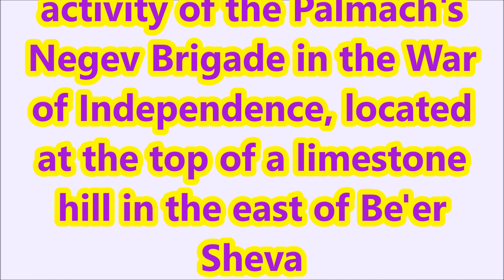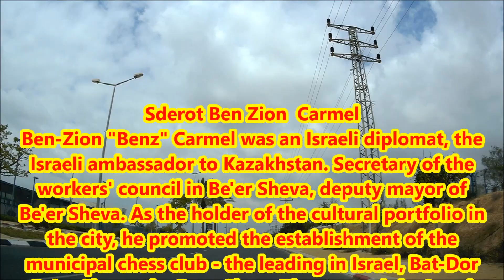אנדרטת הנגב Beer Sheva- monument of the Negev Brigade ISRAEL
אנדרטת חטיבת הנגב
את פני הנכנסים לבאר שבע מצפון מקבלת אנדרטת חטיבת הנגב: מבני בטון מרשימים, גדולים ומעוצבים מספרים את ההיסטוריה של חטיבת הנגב של הפלמ"ח. מיקום האנדרטה אינו מקרי - הוא מסמל את הכיוון ממנו נכבשה כבשו לוחמי החטיבה את העיר במלחמת העצמאות, והיום זהו גם מקום מושלם לצפות ממנו בשקיעה.
סיפור של חטיבה שלמה על גבעה קטנה
"עובר אורח, אתה בא בשערי מקדש מעט של אהבתנו לארץ הנגב" - אלו המילים שמלוות את הנכנסים בשערי האנדרטה. עוד חקוקים על הקירות שירי הפלמ"ח, קטעים מיומן המבצעים של החטיבה ומכתבים. הקרב על העיר באר שבע וכיבושה באוקטובר 1948 היה לאחד ההישגים החשובים של חטיבת הנגב, שהגנה למעשה על צינור המים לעיר ועל יישובי הנגב הנצורים.

מי שנבחר לעיצוב האנדרטה הוא הפסל דני קרוון (נתיב השלום בניצנה, מליאת הכנסת), שכלל בה 18 אלמנטים, כאשר לכל קיר ומבנה יש משמעות: הקו האנכי הפרוס מצפון לדרום מסמל את צינור המים לעיר, הכיפה היא חדר זיכרון לנופלי החטיבה וקרני השמש החודרות דרך החריצים מאירות את שמות הנופלים. זנב הנחש המבותר מסמל את האויב המובס ועל "כיכר המבצעים" (במרכז האנדרטה) תשע מפות קרב המזכירות את שולחן החול של החטיבה. המבנה הבולט ביותר באנדרטה הוא המגדל המנוקב, המסמל את הנגב הנצור, והרוח הנושבת דרך החורים שבמגדל משמיעה קול קינה על נפילתם של הלוחמים

 מפה /MAP

The entrance to Be'er Sheva from the north receives the monument of the Negev Brigade: impressive, large and decorated concrete buildings tell the history of the Palmach's Negev Brigade, which symbolizes the direction from which the brigade fighters conquered the city during the War of Independence. A perfect place to watch from the sunset